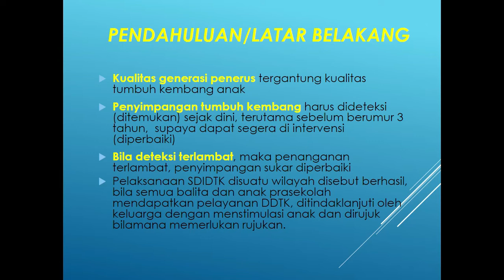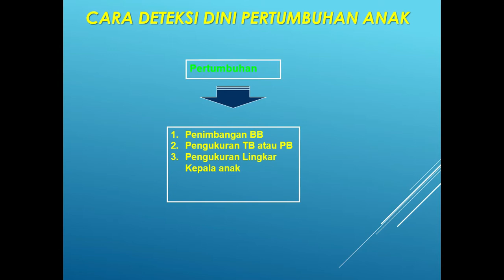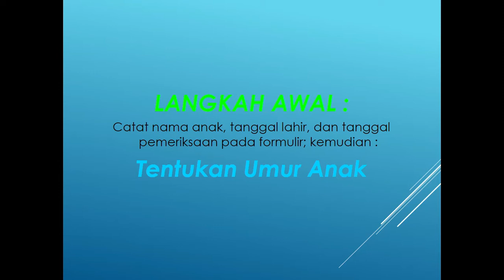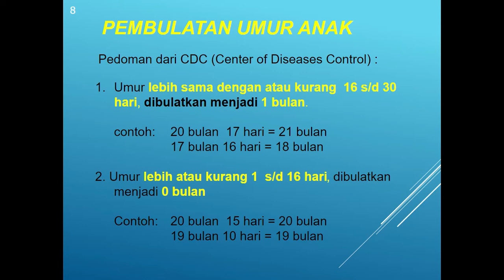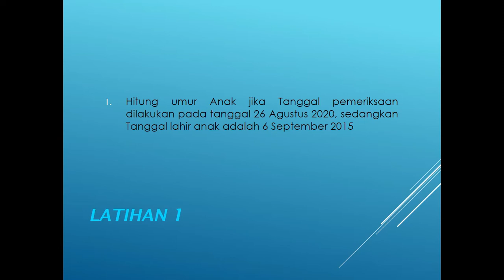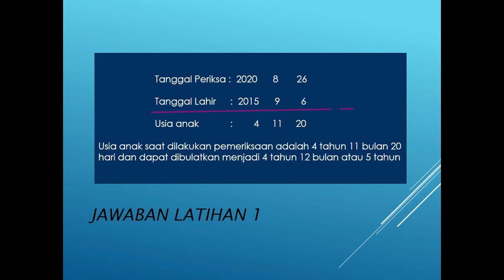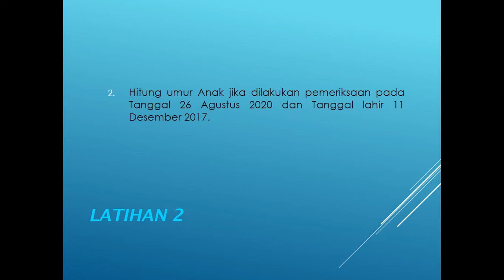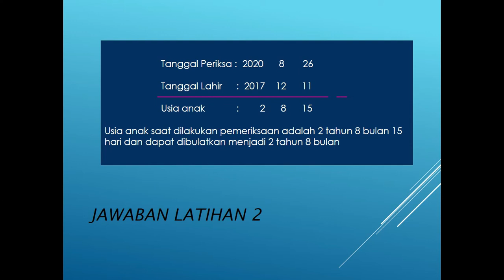Deteksi dini Pertumbuhan anak, menghitung usia (Part 1)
Deteksi dini Pertumbuhan anak, menghitung usia (Part 1). Bahan ajar yang terkait dengan metode deteksi dini pertumbuhan anak dan cara menghitung usia pada anak.

Lilis M Official Deteksi dini Pertumbuhan anak, menghitung usia Deteksi dini seputar deteksi dini anak